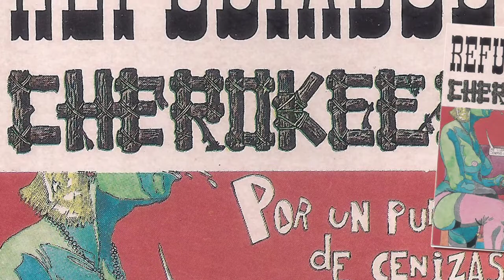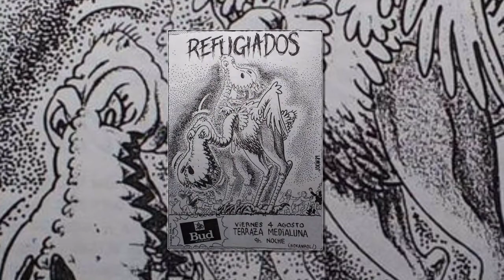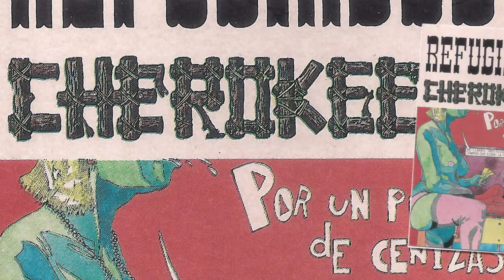REFUGIADOS - Bailando rock and roll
Banda de Iruña que en sus inicios le daban al rockabilly, bastante antes de REFUGIADOS se hacían llamar SERVICIO PUBLICO, con este nombre ya se movieron y tocaron bastantes conciertos. En 1985 grabaron esta maketa “Por un puñado de cenizas” compartida con el grupo amigo CHEROKEES, metiendo 6 temas cada banda. Contando con la producción de la discográfica Damitor. La banda la formaban por aquel entonces Antonio Armendáriz (voz, harmónica y guitarra rítmica), Iñaki Izura (guitarra solista y voces), Josu Oria (bajo y voces) y Joseba Etxarri (batería). Tocaba con ellos también Alberto (saxo) que a su vez tocaba en CHEROKEES también. La maketa la grabaron en los estudios Todomusica de Iruña en un 8 pistas. Algunos de ellos seguirían en otras bandas como Lusty men, The Covers, Kojon prieto y los Huajalotes y Mal temple.

Eskerrik askos:
- A Fernando Gegundez por dejarme su maketa para digitalizarla y toda su predisposición a ayudarme.
-A la página del Facebook Soinu Krudelak por los carteles del montaje.